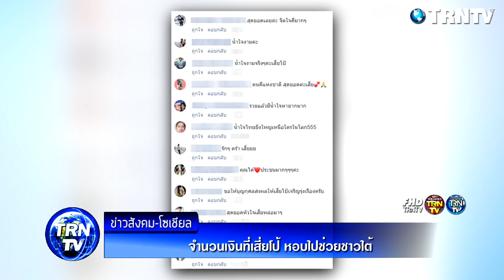จำนวนเงินที่เสี่ยโป้ หอบไปช่วยชาวใต้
หลังจากเหตุการณ์น้ำท่วมที่นราธิวาส ล่าสุดนายอภิรักษ์ ชัชอานนท์ หรือ เสี่ยโป้ เดินทางไปยังศูนย์ช่วยเหลือผู้ประสบภัยน้ำท่วม ซึ่งใช้อาคารของโรงเรียนเทศบาล 4 บ้านทรายทอง เขตเทศบาลเมืองสุไหงโก ลก จังหวัดนราธิวาส พร้อมทั้งได้นำถุงข้าวสารอาหารแห้ง 2500 ชุด ขึ้นรถบรรทุกของเจ้าหน้าที่ทหารนำมามอบให้ด้วยตนเองทั้งนี้ เสี่ยโป้ ได้มอบธนบัตรฉบับละ 1000 บาท จำนวนทั้งสิ้น 184000 บาท ผ่าน นางสุชาดา พันธุ์นรา นายกเทศมนตรีเทศบาลเมืองสุไหงโก ลก เพื่อเป็นตัวแทนมอบให้กับชาวบ้านที่ประสบภัยตามรายชื่อที่มีอยู่ รายละ 1000 บาท ตามวัตถุประสงค์ของ เสี่ยโป้ จึงทำให้ชาวบ้านที่แฝงตัวมารับเงินต้องเดินคอตกออกจากกลุ่มผู้ประสบภัยน้ำท่วมไปโดยปริยาย

ขอขอบคุณข้อมูลดีๆจาก : viralsfeedpro